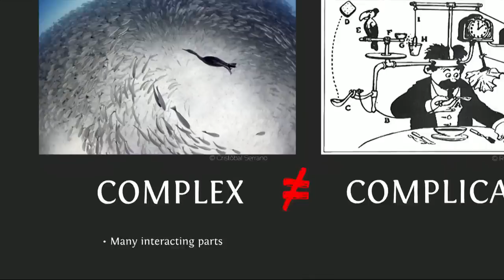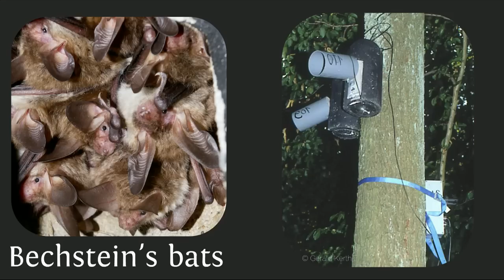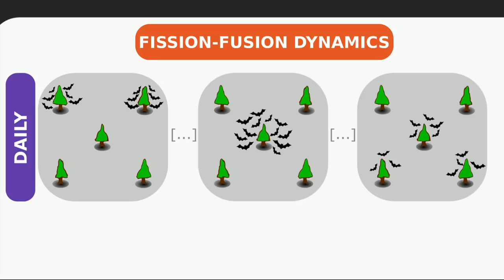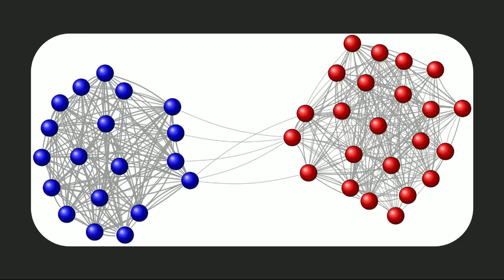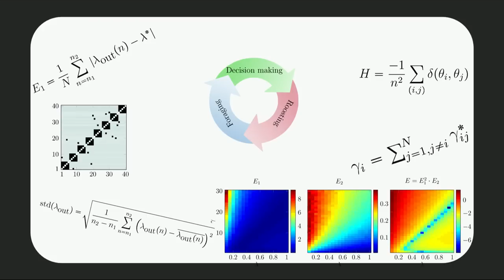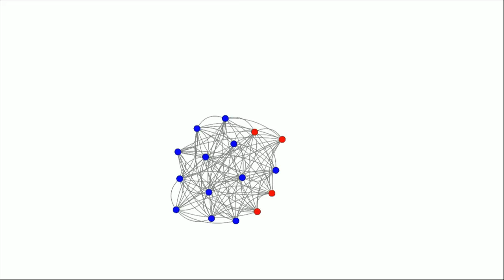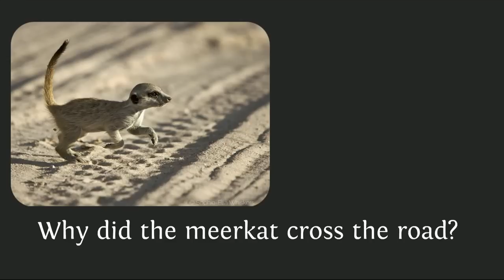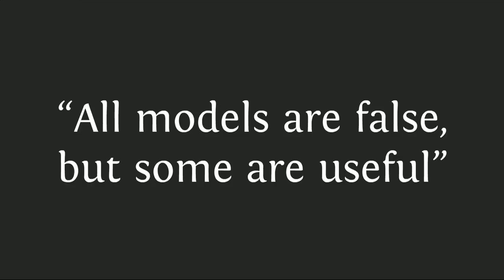Nicolas Perony: Puppies! Now that I've got your attention, complexity theory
Animal behavior isn't complicated, but it is complex. Nicolas Perony studies how individual animals -- be they Scottish Terriers, bats or meerkats -- follow simple rules that, collectively, create larger patterns of behavior. And how this complexity born of simplicity can help them adapt to new circumstances, as they arise.